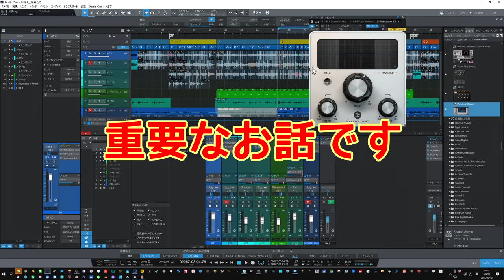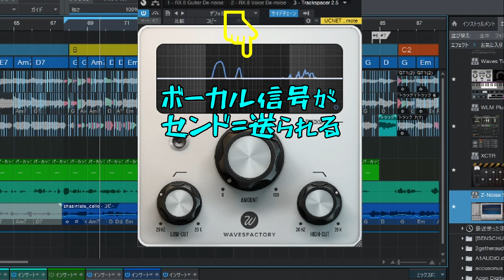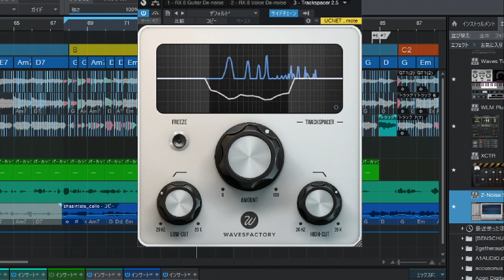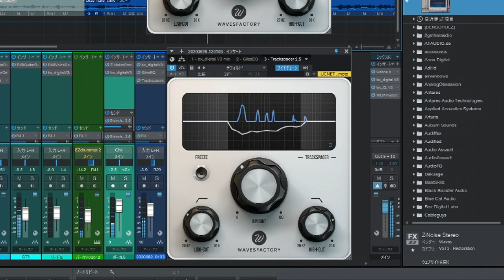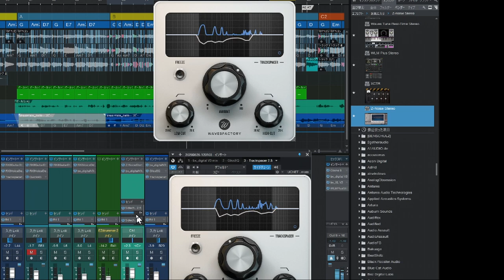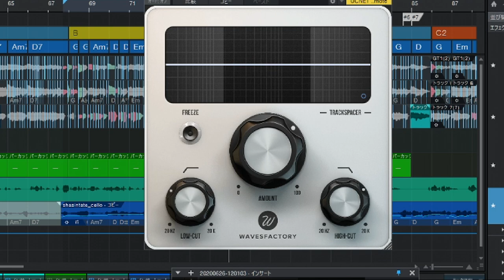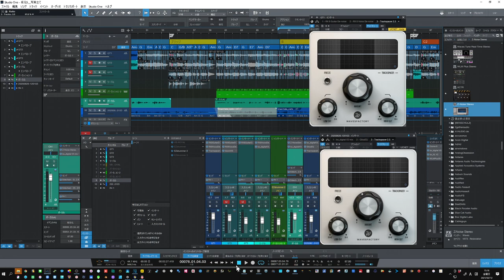【TrackSpacer】はミキシングの神プラグイン 自動追尾でサイドチェインで「帯域被り」をダッキングしてスペースを作ってくれる 手放せないトラックツールです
ミキシングの必需品